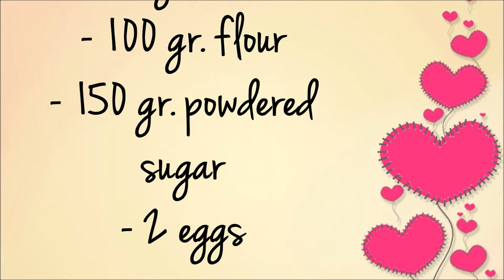Quick recipes: dark chocolate brownies :P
Learn how to prepare some delicious brownies super quickly ;) And you only need a few ingredients!

Impara a preparare dei brownies deliziosi super velocemente ;) E hai bisogno solo di pochi ingredienti..

♥ Ricordati di cliccare MI PIACE se ti è piaciuto il video
♥ Nuovo video ogni settimana